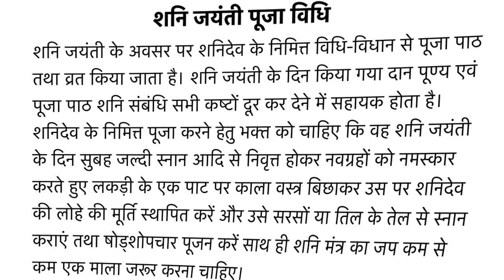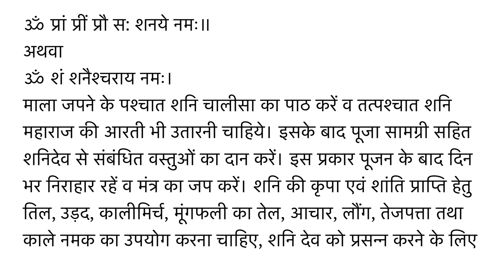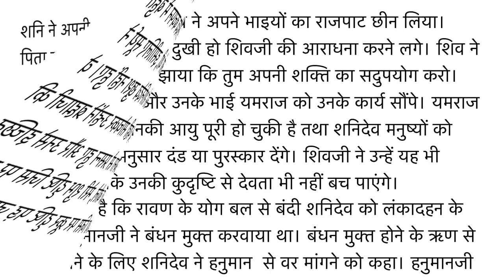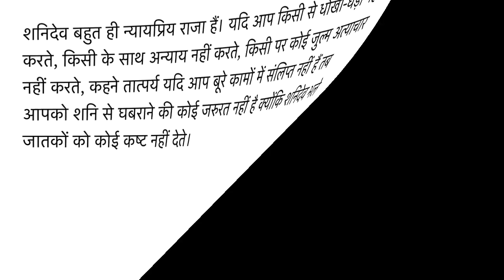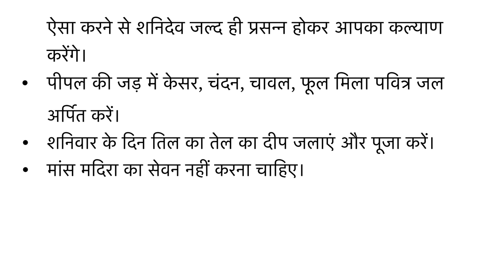Shani Jayanti Katha & Pujan Vidhi | शनि जयन्ती कथा और पूजन विधि | Shani Jayanti Ki Kahani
View and Listen your favourite Vrat Katha - Shani Jayanti Katha & Pujan Vidhi | शनि जयन्ती कथा और पूजन विधि | शनैश्चर जयंती | Shani Jayanti Ki Kahani | Jyeshtha Mah